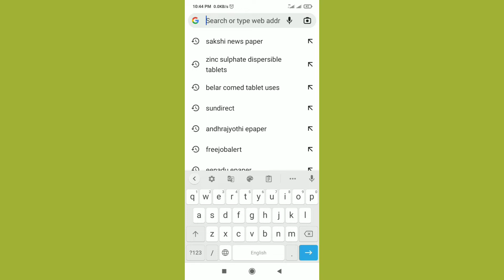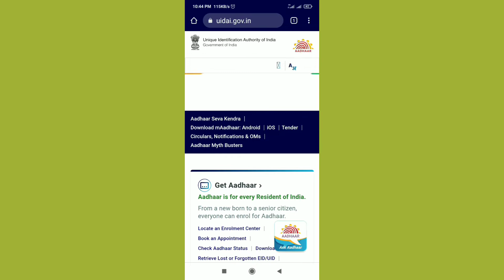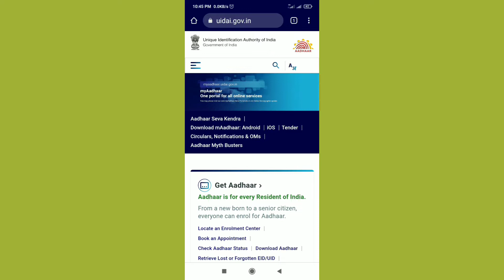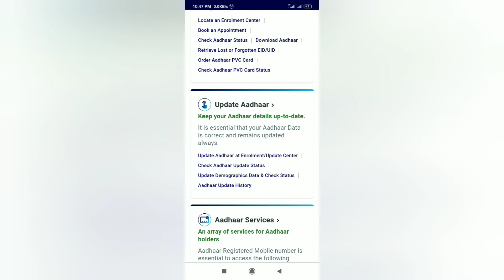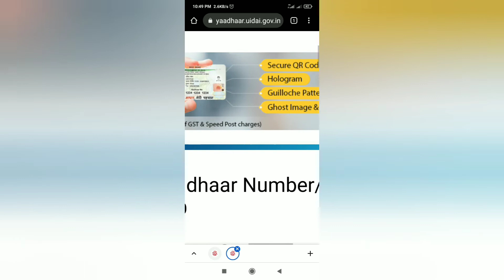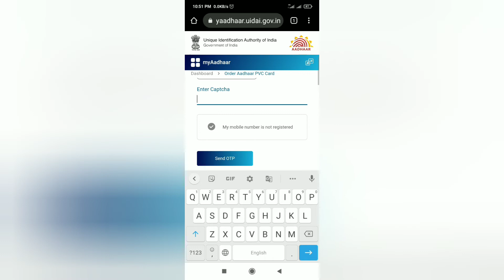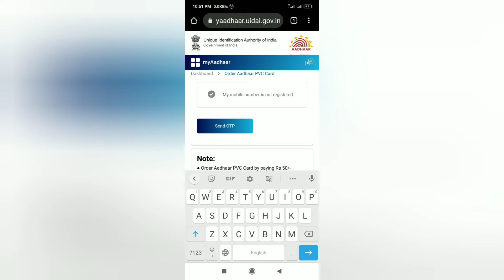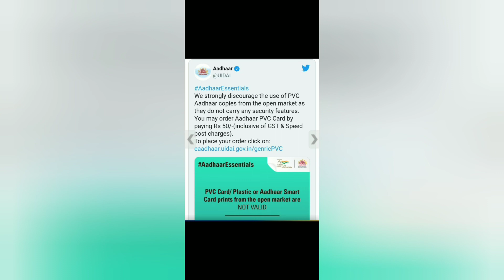your aadhar card is not valid in telugu|pvc card new updates|how to get original aadhar card in 2022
your aadhar cards not valied||pvc card genune||securely protected with pvc card